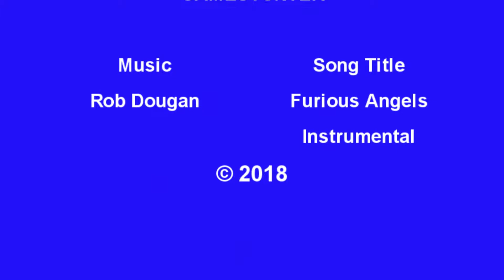GTA V - Stunts 161